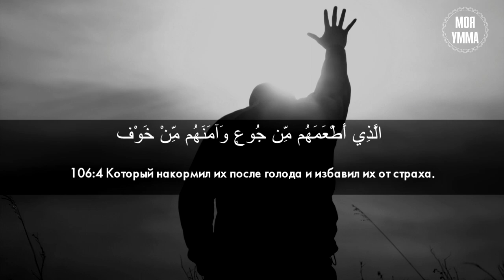Сура 106-я Курайш. Асхат Гиматдинов